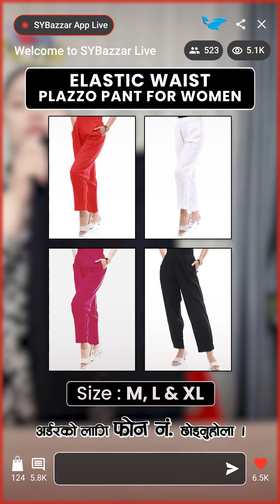Stay comfortable and stylish all day long. Elevate your summer fashion game with ease!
Stay comfortable and stylish all day long. Elevate your summer fashion game with ease! Drop your Number in Comment section orInbox us to get yours. 💃